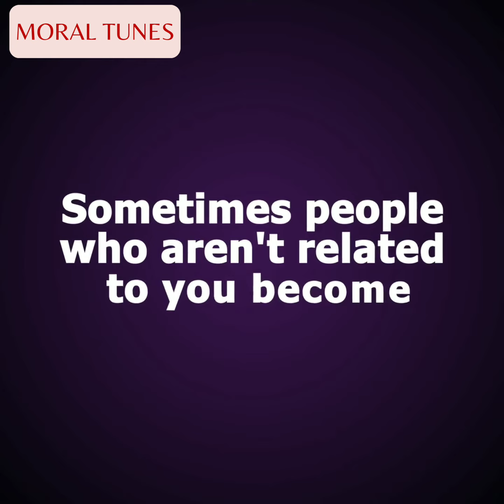I Had to Choose Between My Mom and My Beloved Husband | Animated Family Stories English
In This Video:
reddit stories
Mixed Creation
Moral Tunes
animatters
my diary animated
new comics this week
english story
animated stories
moral stories
Moral Tunes